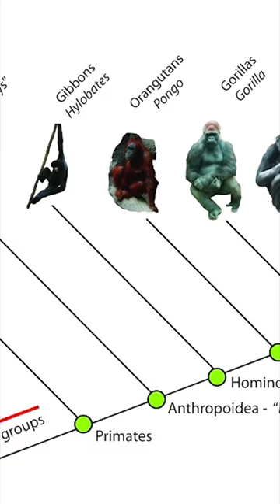İnsanlar ve Maymunlar: Ortak Kökenlerimize Bir Bakış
Maymunlarla Yolculuk: İnsanların, Aslında Bir Maymun Türü Olduğunu Biliyor musun? YouTube belgesel serimizin bu bölümünde, insanların maymunlarla olan evrimsel bağını keşfedin. Uzmanlarımızın rehberliğinde, insanların maymunlarla ortak özelliklerini ve evrimsel süreçteki benzerliklerini derinlemesine inceleyeceğiz. Maymunların sosyal davranışlarına şahit olacak ve evrimsel bağlarımızı daha iyi anlamaya çalışacağız. Hazır olun, insanlığın kökenlerine bir yolculuk yapmaya!